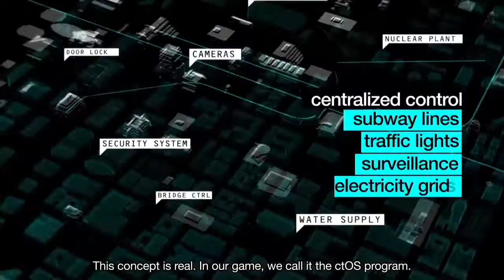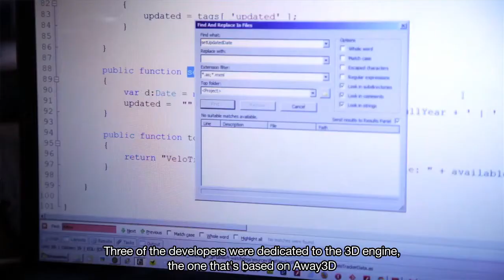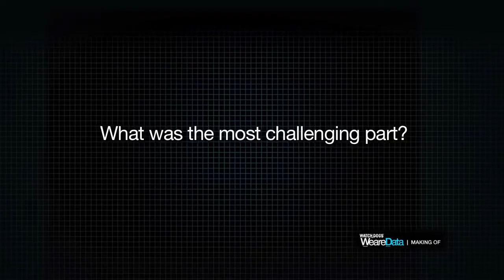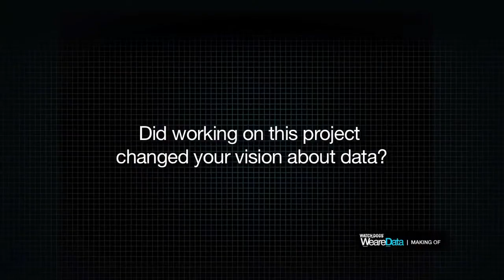Watch Dogs WeareData trailer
Ubisoft has announced the launch of Watch_Dogs' WeareData, an experiential website designed to gather and graph the publicly available data that govern people's lives in a single location. WeareData is initially available for the cities of Berlin, London and Paris.